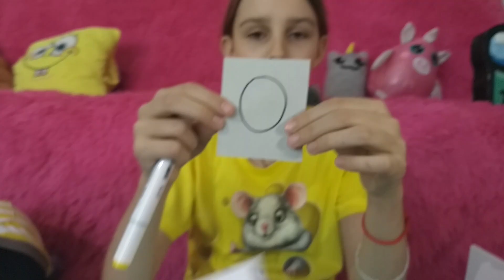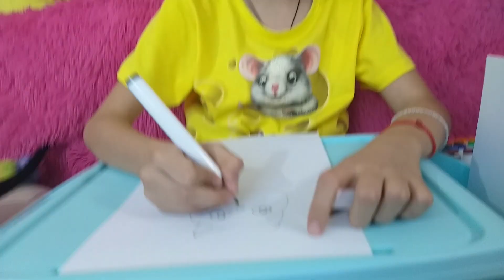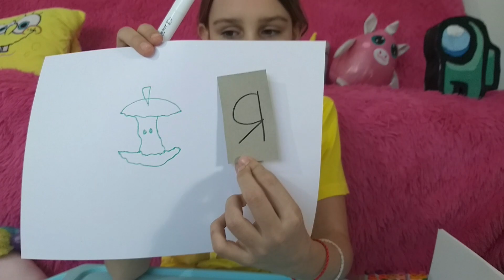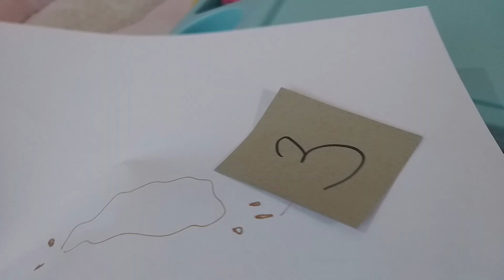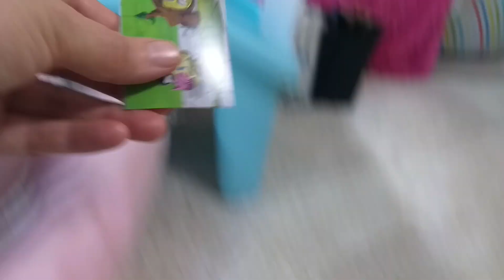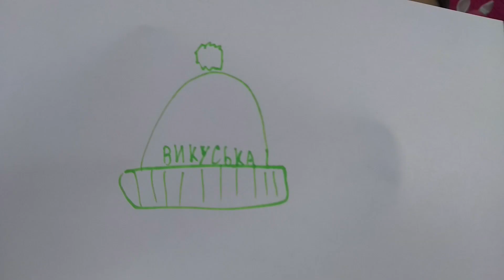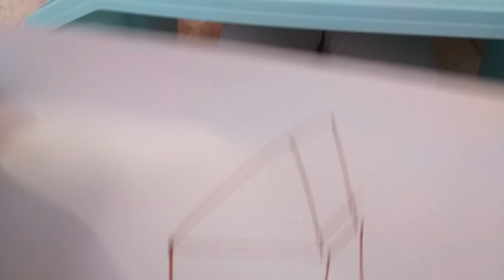Продолжаю рисовать по Алфавиту Челлендж от Лиза и питомцы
Сегодня у нас нарисуй по алфавиту Челлендж 2 часть